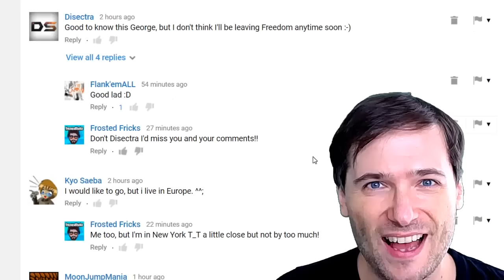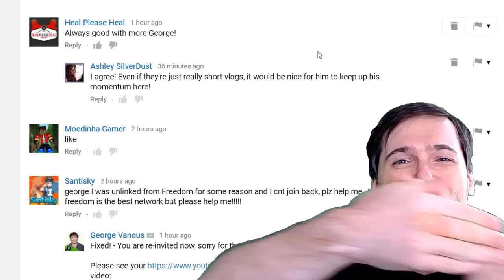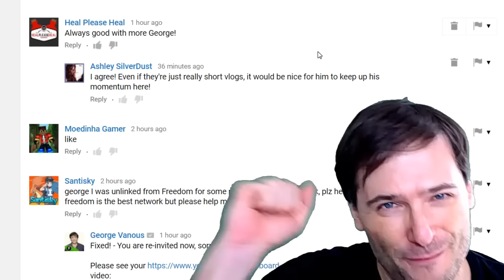★ New YouTube comment moderators!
YouTube launched comment moderators in Creator Studio today, as George shows!

▼ Links

▼ Heartbeat

▼ Freedom!

▼ Music